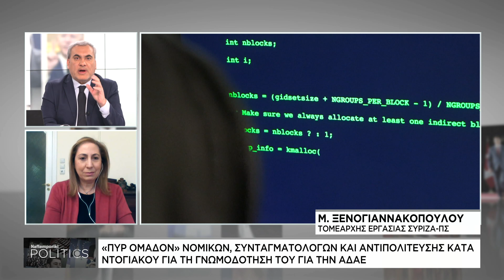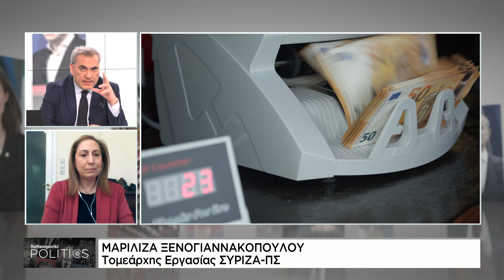Μ. Ξενογιαννακοπούλου: Για αμφισβήτηση του συντάγματος μιλάει ο ΣΥΡΙΖΑ με την γνωμοδότηση Ντογιάκου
Η  Μαριλίζα Ξενογιαννακοπούλου, Τομεάρχης Εργασίας ΣΥΡΙΖΑ-ΠΣ μιλάει στο NaftemporikiTV